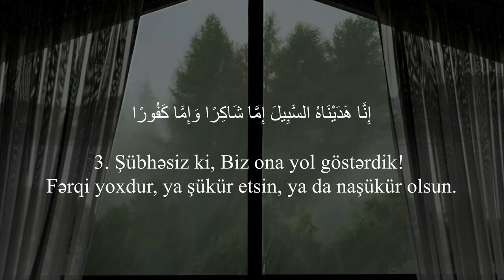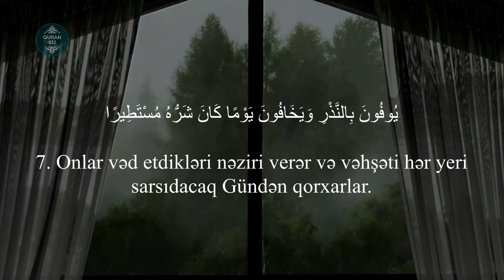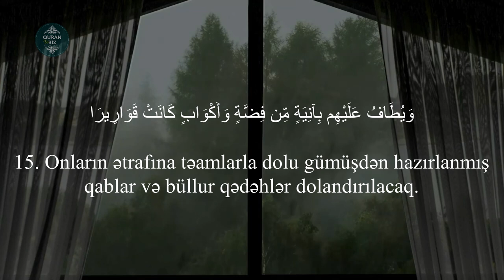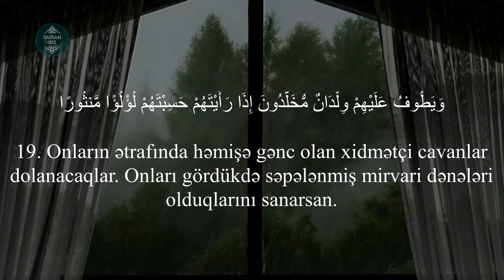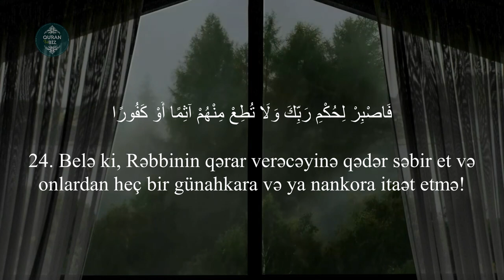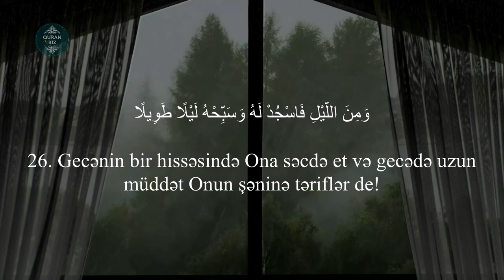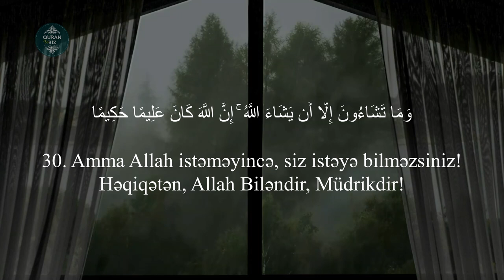İnsan surəsi - Salah Mussaly | سورة الانسان | Quran və Biz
Oxuyur:Salah Mussaly
76. əl-İnsan surəsi | سورة الانسان

Məşhur qarilər:
İdris Abkar.
Saad Al Ghamdi
Mişari ar-Raşid
Feysal ar-Ruşud
Muhammad Al-Luhaidan
Abdul Həlim
İslam Subhi

 1. Fatihə surəsi 2. əl-Bəqərə surəsi 3. Ali-İmran surəsi 4. ən-Nisa surəsi
5. əl-Maidə surəsi 6. əl-Ənam surəsi 7. əl-Əraf surəsi 8. əl-Ənfal surəsi
9. ət-Tovbə surəsi 10. Yunus surəsi 11. Hud surəsi 12. Yusuf surəsi
13. ər-Rad surəsi 14. İbrahim surəsi 15. əl-Hicr surəsi 16. ən-Nəhl surəsi
17. əl-İsra surəsi 18. əl-Kəhf surəsi 19. Məryəm surəsi 20. Ta ha surəsi
21. əl-Ənbiya surəsi 22. əl-Həcc surəsi 23. əl-Muminun surəsi
24. ən-Nur surəsi 25. əl-Furqan surəsi 26. əş-Şuəra surəsi
27. ən-Nəml surəsi 28. əl-Qasas surəsi 29. əl-Ənkəbut surəsi
30. ər-Rum surəsi 31. Loğman surəsi 32. əs-Səcdə surəsi
33. əl-Əhzab surəsi 34. Səba surəsi
35. Fatir surəsi 36. Ya sin surəsi 37. əs-Saffat surəsi
38. Sad surəsi 39. əz-Zumər surəsi 40. Ğafir surəsi
41. Fussilət surəsi 42. əş-Şura surəsi 43. əz-Zuxruf surəsi
44. əd-Duxan surəsi 45. əl-Casiyə surəsi 46. əl-Əhqaf surəsi
47. Muhəmməd surəsi 48. əl-Fəth surəsi
49. əl-Hucurat surəsi 50. Qaf surəsi 51. əz-Zəriyət surəsi
52. ət-Tur surəsi 53. ən-Nəcm surəsi 54. əl-Qamər surəsi
55. ər-Rahmən surəsi 56. əl-Vaqiə surəsi 57. əl-Hədid surəsi
58. əl-Mucadilə surəsi 59. əl-Həşr surəsi 60. əl-Mumtəhənə surəsi
61. əs-Saff surəsi 62. əl-Cumuə surəsi 63. əl-Munafiqun surəsi
64. əl-Təğabun surəsi 65. ət-Talaq surəsi 66. ət-Təhrim surəsi
67. əl-Mulk surəsi 68. əl-Qaləm surəsi 69. əl-Həqqa surəsi
70. əl-Məaric surəsi 71. Nuh surəsi 72. əl-Cinn surəsi
73. əl-Muzzəmmil surəsi 74. əl-Muddəssir surəsi
75. əl-Qiyəmə surəsi76. əl-İnsan surəsi 77. əl-Mursəlat surəsi
78. ən-Nəbə surəsi 79. ən-Nəziət surəsi 80. Əbəsə surəsi
81. ət-Təkvir surəsi 82. əl-İnfitar surəsi 83. əl-Mutaffifin surəsi
84. əl-İnşiqaq surəsi 85. əl-Buruc surəsi 86. ət-Tariq surəsi
87. əl-Əla surəsi 88. əl-Ğaşiyə surəsi 89. əl-Fəcr surəsi 90. əl-Bələd surəsi
91. əş-Şəms surəsi 92. əl-Leyl surəsi 93. əd-Duha surəsi
94. əş-Şərh surəsi 95. ət-Tin surəsi 96. əl-Ələq surəsi
97. əl-Qadr surəsi 98. əl-Beyyinə surəsi 99. əz-Zəlzələ surəsi
100. əl-Adiyat surəsi 101. əl-Qariə surəsi 102. ət-Təkəsur surəsi
103. əl-Əsr surəsi 104. əl-Huməzə surəsi 105. əl-Fil surəsi
106. Qureyş surəsi 107. əl-Maun surəsi 108. əl-Kovsər surəsi
109. əl-Kəfirun surəsi 110. ən-Nəsr surəsi 111. əl-Məsəd surəsi
112. əl-İxlas surəsi 113. əl-Fələq surəsi 114. ən-Nəs surəsi